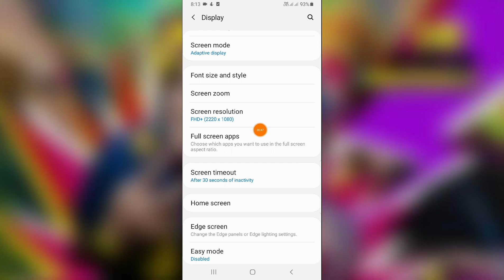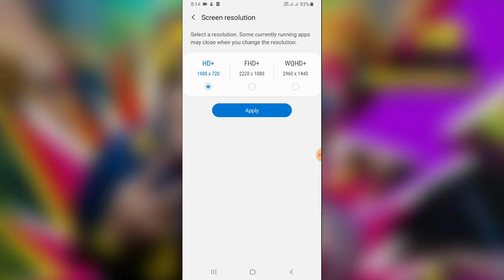OPPO Screen Resolution 4K FHD+ HD+ New Hidden Trick ! A37,A57,A3s,F11,F7,F9,A5,A7,A9,A83,A71